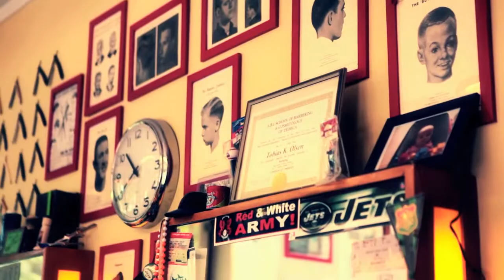Jörgen Kjellgren - Vintern (Acoustic session by ILOVESWEDEN.NET)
Acoustic session of Jörgen Kjellgren

Filmed in Stockholm in June 2011 · ▾ read more ▾
© Valerie Toumayan / I Love Sweden